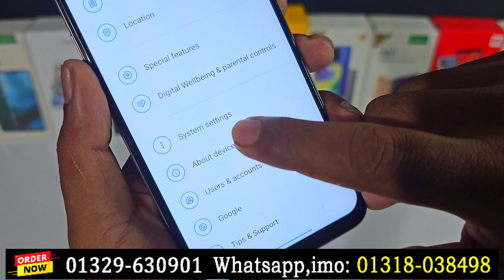OnePlus Nord N20 SE Unboxing Review !! OnePlus Bangladesh Price || Water Prices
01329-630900 Towfik islam- Managing Director
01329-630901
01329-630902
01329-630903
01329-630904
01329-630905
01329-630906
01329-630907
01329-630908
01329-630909